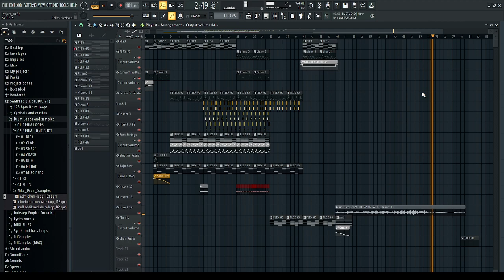Wet Clouds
Made by Kwile and Isaac Stevens on FL Studio

Note: I am in no way this good at piano, the talent is all Isaacs, give him some praise in the comments, it would make his day! (I suck at piano, no way I could do that)